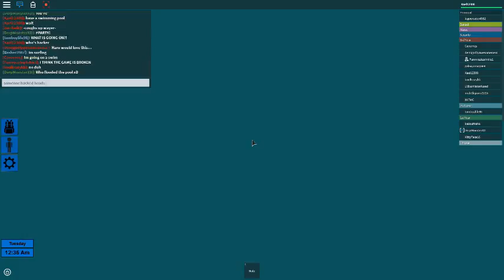HACKED SERVER(part 1)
Hey hey m'lads the server I got on was hacked! I thought this is surprising I say